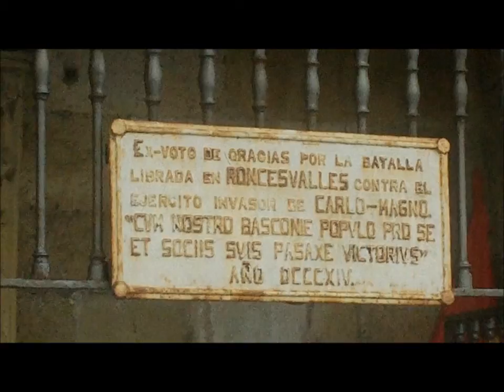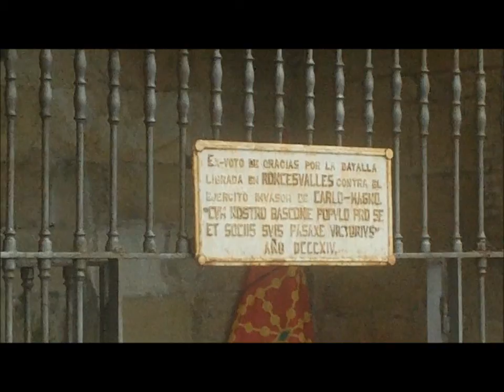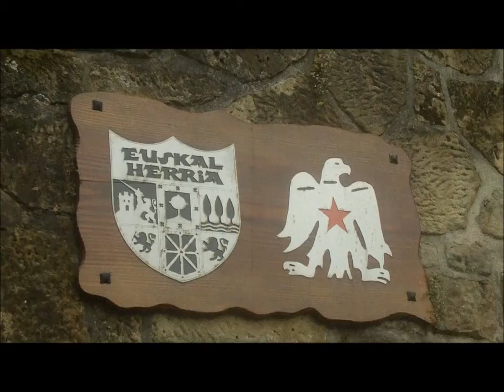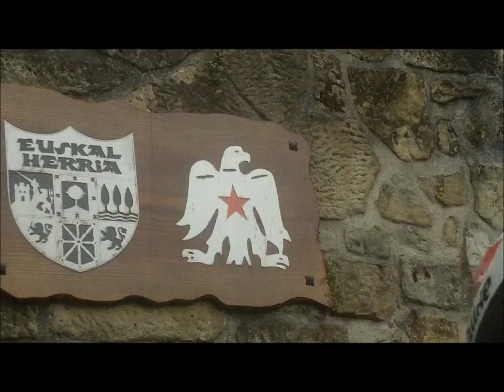Orreaga 778 askatasuna eguna Pasai Donibane 2012-8-15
Askatasunaren eguna ospatu zen Pasai Donibanen Orreaga 778 bataila gogoratuz, bertsolaria, hizlariak, lore eskaintza independentziaren alde bizia galdu tenei, ohorezko aurreskua eta txistulariak.